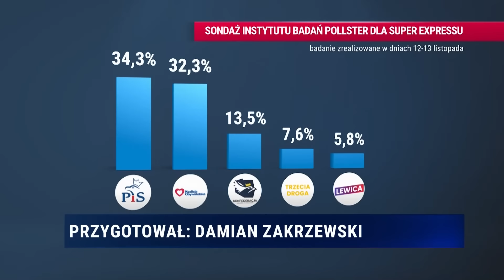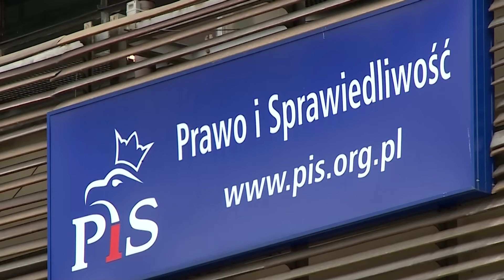Informacje Telewizja Republika 16-11-2024 godz. 07:00 | Republika Rano